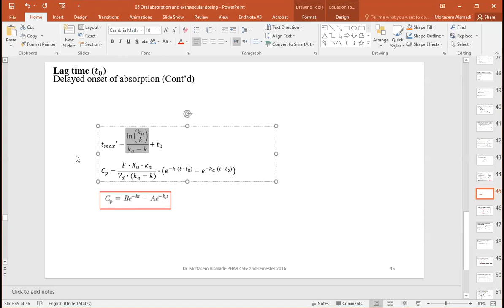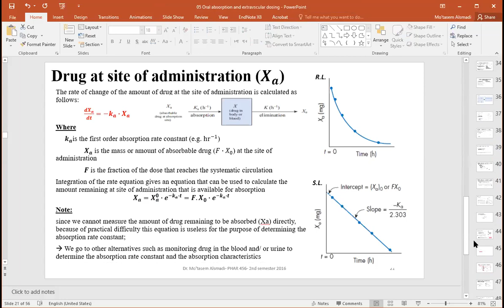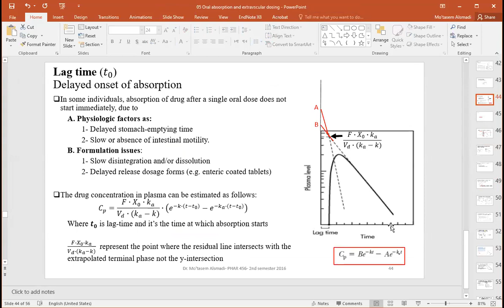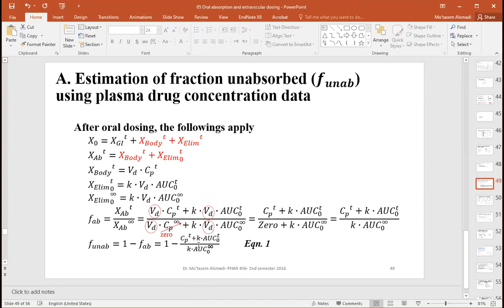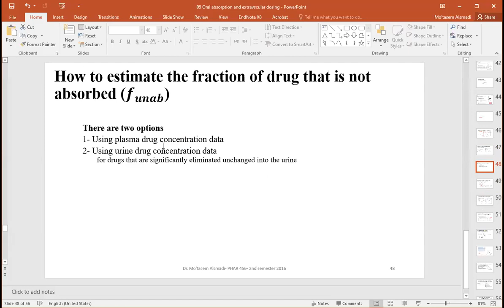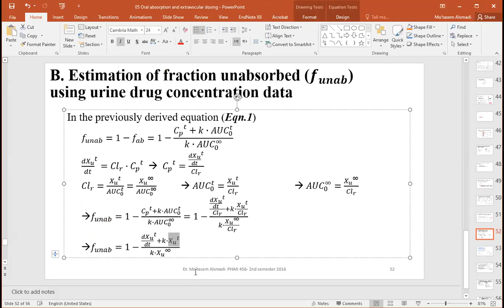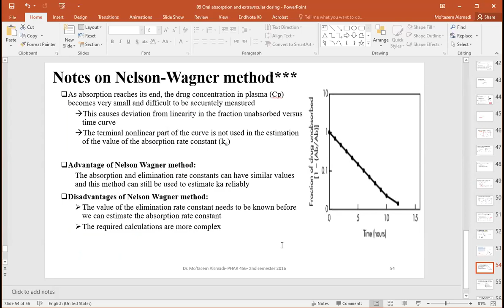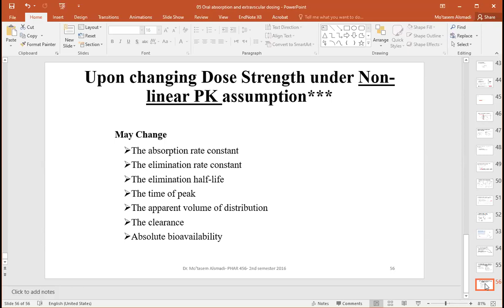Pharmacokinetics - Extravascular Administration Part 6